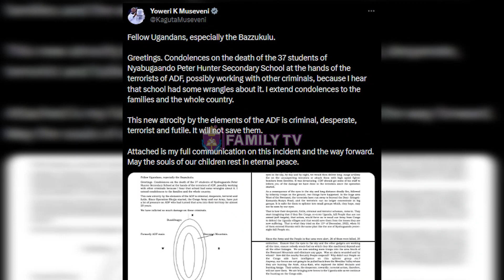Ill-Fated Lhubirira School Head Teacher, 19 Others Held Over ADF Attack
Police Have Arrested At Least 20 People, Including The Headmaster And Director Of Lhubiriha Secondary School In Mpondwe, Kasese District, For Questioning Following The Deadly Attack On The School By Suspected Allied Democratic Front (Adf) Rebels On 16th June 2023 That Left 42 People Dead.
Police Spokesperson, Fred Enanga, Made The Announcement During The Weekly Police Briefing At The Police Headquarters In Naguru, Kampala.
The Suspected Adf Fighters Raided The School At About Midnight, Set The Boys' Dormitory On Fire Leaving Seventeen (17) Students Dead, Hacked About Twenty (20) Girls To Death, And Abducted Other Students To Carry Their Loot, Including Foodstuffs From The School Stores.